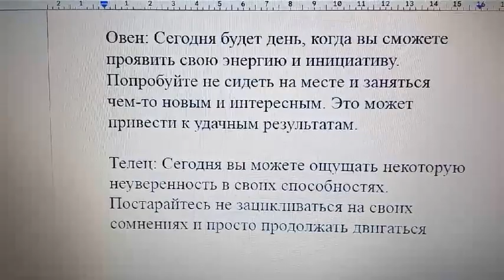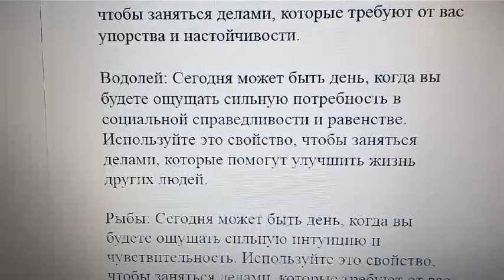Гороскоп на 20 апреля 2023 года для всех знаков зодиака: узнайте что вас ждет!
Овен: Сегодня будет день, когда вы сможете проявить свою энергию и инициативу. Попробуйте не сидеть на месте и заняться чем-то новым и интересным. Это может привести к удачным результатам.

Телец: Сегодня вы можете ощущать некоторую неуверенность в своих способностях. Постарайтесь не зацикливаться на своих сомнениях и просто продолжать двигаться вперед. В конечном итоге вы достигнете успеха.

Близнецы: Сегодня вы можете быть очень общительным и раскрываться перед другими людьми. Используйте это свойство, чтобы наладить новые контакты и расширить свой круг общения.

Рак: Сегодня вы можете чувствовать себя несколько измученным и усталым. Попробуйте найти время для отдыха и восстановления сил. Это поможет вам вернуться к своим обычным делам с новыми силами.

Лев: Сегодня может быть день, когда вы будете ощущать сильную энергию и уверенность в себе. Используйте это свойство, чтобы достичь своих целей и заняться делами, которые требуют от вас уверенности и решительности.

Дева: Сегодня может быть день, когда вы будете ощущать сильную потребность в организации и порядке. Используйте это свойство, чтобы заняться делами, которые требуют от вас систематичности и тщательной проработки деталей.

Весы: Сегодня вы можете чувствовать себя несколько раздражительным и нетерпеливым. Постарайтесь не позволять этим чувствам управлять вами и не забывайте проявлять терпение и доброту в общении с другими людьми.

Скорпион: Сегодня может быть день, когда вы будете ощущать сильное желание к переменам. Попробуйте не бояться менять свою жизнь и заняться делами, которые могут привести к новым возможностям и перспективам.

Стрелец: Сегодня может быть день, когда вы будете ощущать сильную потребность в свободе и независимости. Попробуйте найти время для занятий своими увлечениями и интересами, которые помогут вам чувствовать себя свободным и самостоятельным.

Козерог: Сегодня может быть день, когда вы будете ощущать сильное желание достичь успеха и признания. Используйте это свойство, чтобы заняться делами, которые требуют от вас упорства и настойчивости.

Водолей: Сегодня может быть день, когда вы будете ощущать сильную потребность в социальной справедливости и равенстве. Используйте это свойство, чтобы заняться делами, которые помогут улучшить жизнь других людей.

Рыбы: Сегодня может быть день, когда вы будете ощущать сильную интуицию и чувствительность. Используйте это свойство, чтобы заняться делами, которые требуют от вас креативности и воображения. Также не забывайте проявлять заботу и доброту к другим людям.

Если вы не ограничены в финансах, убедительная просьба сделать минимальное пожертвование (по возможности).
Это вернется вам сторицей.
Наш Телеграм и ЮТУБ канал только развивается и ваша помощь будет ему очень нужна.
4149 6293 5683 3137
Благодарю вас.
Удачи вам, отличного настроения и крепкого здоровья!